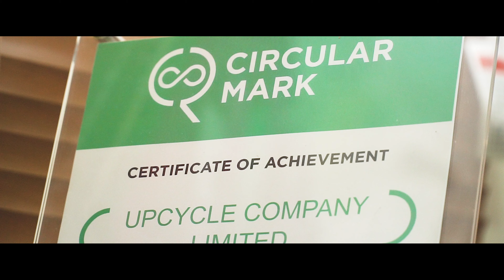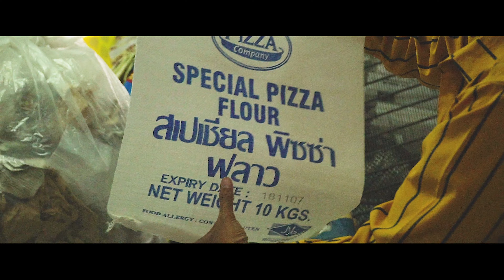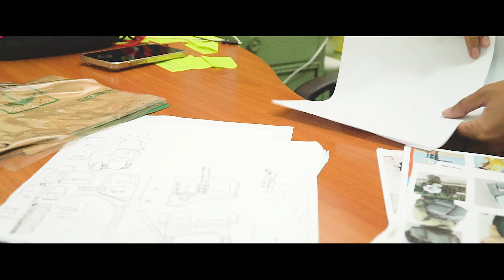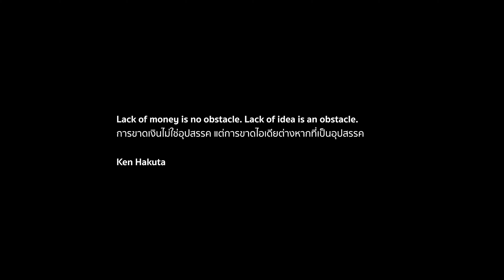Sack, the money { กระสอบเงิน กระสอบทอง แสน Cool }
กระสอบเก่า เอามาทำเก๋า และสร้างมูลค่าเพิ่ม เปลี่ยนขยะกลายไปเป็นเงิน เป็นทอง แถมดังไกลถึง Hollywood พูดคุยกับ คุณเฟิส ธนารักษ์ วรฤทธานนท์ ผู้ก่อตั้ง Sackitem แฟชั่นกระเป๋าเก๋า ๆ กันครับ

Directed & Filmed by:
ดร.พิชัย ภู่สัมพันธ์
Dr. Pichai Pusumpun

บอกเล่าเรื่องราวดี ๆ แบบมีมู้ด ติดต่อที่: